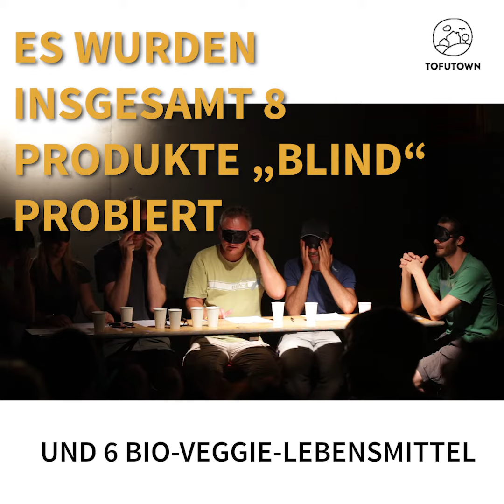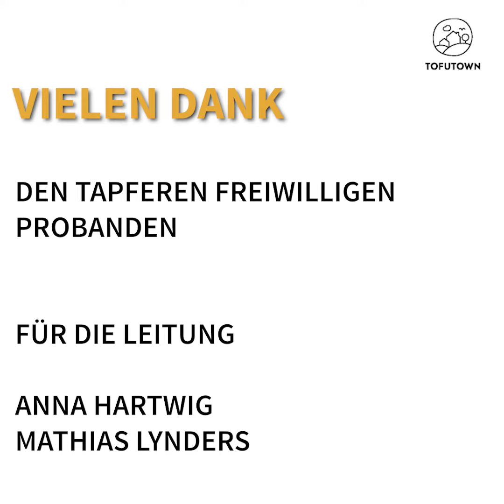Blindverkostung "Eiweiße der Zukunft"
"Eiweiße der Zukunft" - Blindverkostung mit 6 zufällig ausgewählten freiwilligen Probanden (Normalverbrauchern) auf dem TOFU POP 2018 - mit überraschendem Ergebnis.